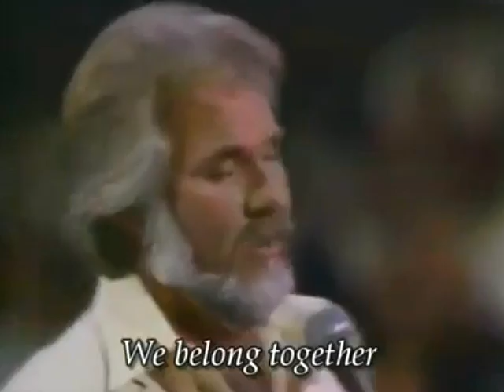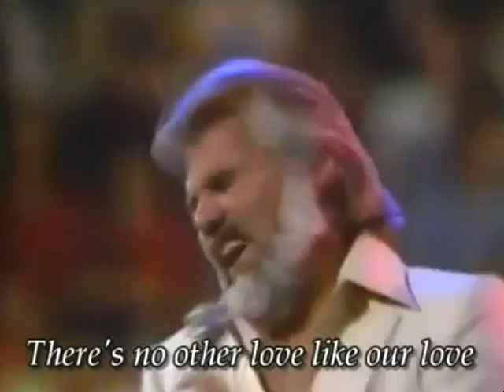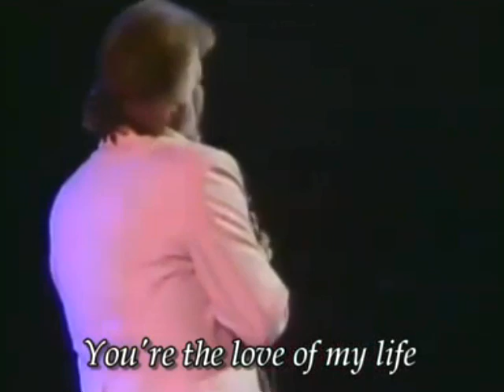Kenny Rogers - Lady (1981).mp4